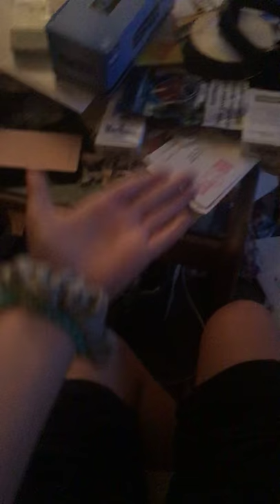My fake hamster morning routine